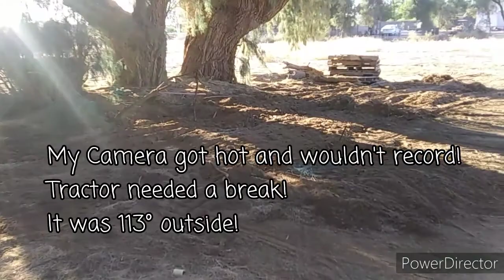Preparing for our NEW Livestock! Part 1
Join us as we get our New Livestocks areas ground prepared!

Tractor used is a 52/53 Ford 8N